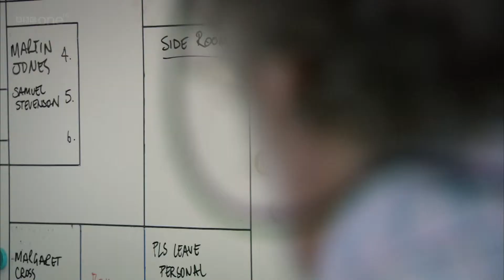Holby City 180111astock